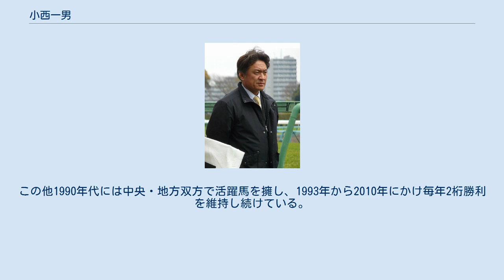小西一男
小西 一男（こにし かずお、1955年9月30日 - ）は日本中央競馬会美浦トレーニングセンターに所属の調教師、元騎手である。
 父は元騎手の小西登。
娘は自厩舎に所属していた騎手であった田辺裕信のバレットを努めている小西由紀。
 1955年9月、中山競馬場岩佐宗五郎厩舎の騎手である小西登の嫡男として出生。
中山で生まれ育ち、幼少時より馬に近い環境にいた一男は「馬世界の外で生きることは考えもつかなかった」と後に語る。
 父登は太平洋戦争末期の1944年に騎手デビューするも、兵役などのため実働わずか1年あまり、通算66戦0勝という成績に終わっており現役未勝利だった自分の代わりに一男がレースで躍動することを望み、息子の騎手願望に対し反対はまったくしなかったという。
のちに登は一男の騎手デビューに発奮し1977年に調教師免許を取得し厩舎を開業、自らの要望により一男を自厩舎に所属させた時期もあり、1982年には管理馬だったタケデンフドーに一男を騎乗させ、東京優駿への出場も果たしている。
 馬事公苑長期養成課程を経て1974年3月一男は騎手デビューを果たす。
1度試験に落ち、2度目での騎手合格であった。
なお同期騎手として根本康広・加藤和宏などがいる。
 デビュー1週間後に初勝利をあげ、父登が手にできなかった勝ち鞍を手にした一男であるが、重賞勝利などの特筆すべき実績を挙げるには至らず、騎手として大成できなかったのは「環境云々以前に自分に適性がなかった」と述べ、16年間で1362戦92勝という成績に終わり、調教師免許取得に伴い1989年12月をもって現役を引退している。
 4度目の挑戦で調教師免許に合格した一男は1991年3月、定年退職した鈴木勝太郎厩舎を継ぐ形で美浦に開業。
3月2日に初出走、同年6月23日に初勝利を挙げる。
1994年管理馬から重賞ホルダー、GI出走馬を輩出。
この他1990年代には中央・地方双方で活躍馬を擁し、1993年から2010年にかけ毎年2桁勝利を維持し続けている。